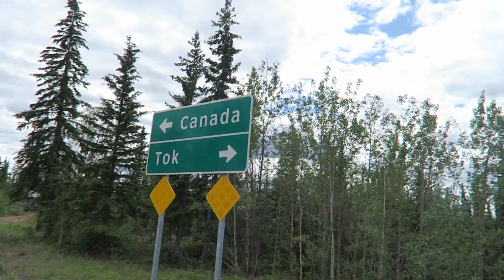Encontramos Trabajo | Canada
Alaska-Patagonia week/semana: 5
Km: 1'263

Estábamos disfrutando de nuestra estancia con Pat y Nancy en Tok (AK), cuando de repente un amigo de Demis llamó y le informó sobre una posibilidad de trabajar. La única cosa:
Empieza en 10 DÍAS y esta a 3'000km LEJOS!!!

Infos:
Bicycle/ Bicicleta "Papalagi"